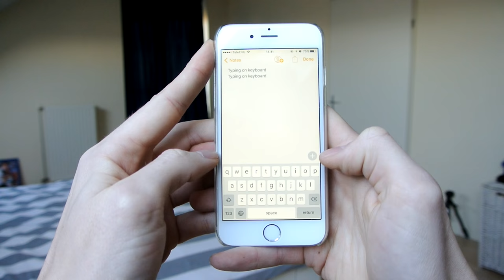iPhone typing on keyboard iOS 10 ❯ Sound effect HQ 96kHz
Find easily the right free sound effects for your project! Only high quality stereo sound for the best sound experience. Download in MP3 and WAV format.

Free to use in your YouTube video as long as the link is in the description.